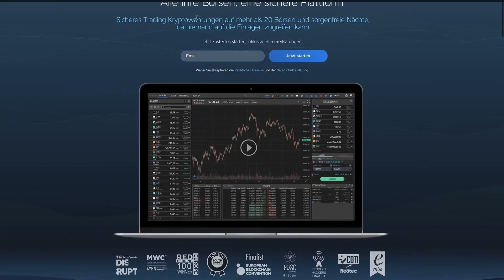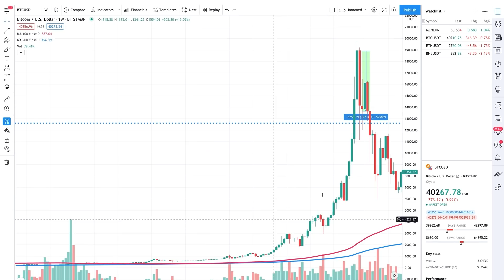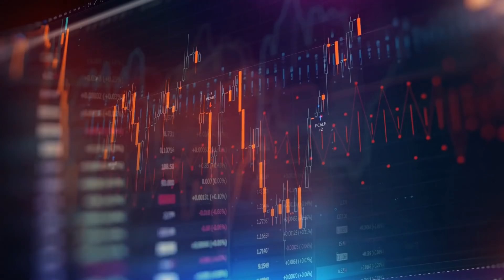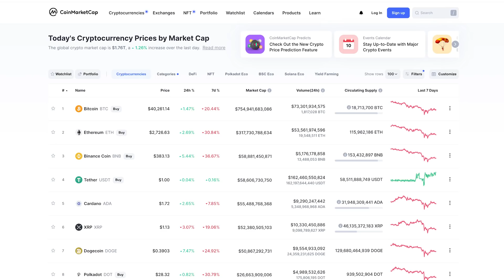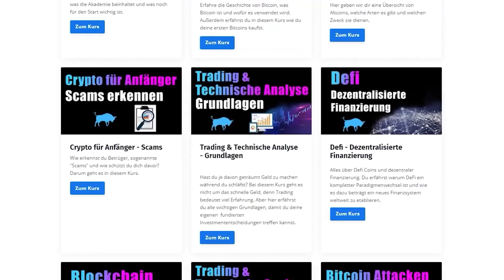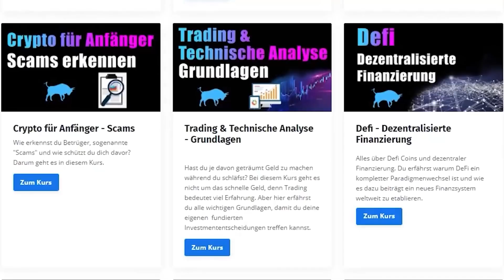WICHTIG!!! Mit DIESER Strategie überlebst du den Bärenmarkt mit GEWINN (GENIALE STRATEGIE!!)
✅💰 Bybit Exchange mit 50 € Bonus (Weltweit TOP Börse mit bis zu 100-fachem Hebel traden) 💰

👩‍💻👉 JOBS: Du willst bei uns am Kanal oder in der AKADEMIE mitwirken und kennst dich aus?

Täglich die aktuellsten und neuesten internationalen Nachrichten, Analysen und Trends über Bitcoin und Kryptowährungen auf deutsch für dich. 🐂